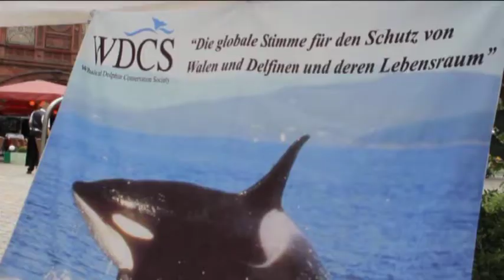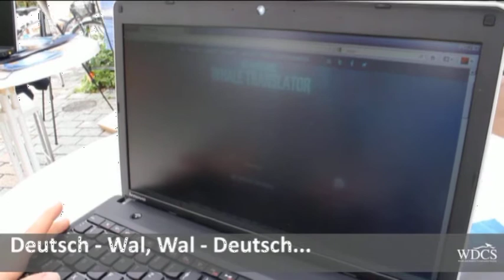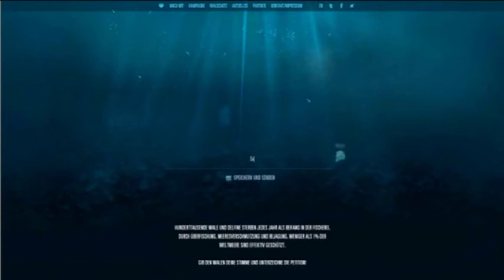Event: Walisch-Kurs in der Berliner Innenstadt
Wallaute waren am Freitag, 20. Juli, mitten in Berlin zu hören: Die WDCS stellte den für ihre Kampagne "Walheimat - Schutzgebiete jetzt effektiv machen!" entwickelten "Whale Translator" vor.

Passanten hatten die Möglichkeit, ihre Grüße auf Walisch per E-Mail zu versenden oder auf Facebook oder Twitter zu teilen. Zahlreiche Menschen aus verschiedensten Ländern nutzten das Angebot auf Deutsch und Englisch und informierten sich über die Ziele der WDCS-Kampagne oder unterstützten die WDCS-Petition an Entscheidungsträger, für Wale aktiv zu werden.

(Wir bedanken uns rechtherzlich bei Andrea und ihrem Team für Film und Schnitt!)